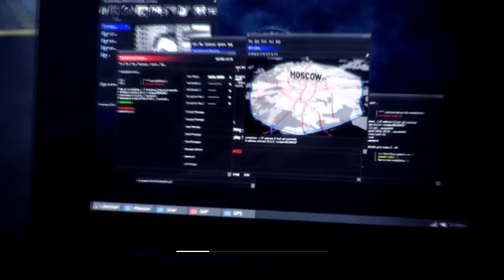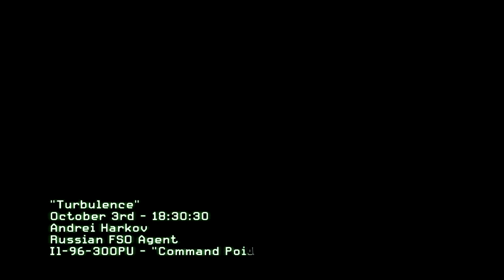Call of Duty: Modern Warfare 3 - Act I: Turbulence [720p]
COD: MW3 Act I Turbulence

MW3:
1280x720
Color Blind Assist - Enable
Vsync: Disable
Textures - High
Image Quality - High
Space Screen Ambient Occulusion - High
Shadows/DoF/Specular Map/Bullet Impacts/Soften Smoke Edges - YES

PC:
GB MA770-UD3
AMD Athlon II X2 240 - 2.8GHz 2mb L2
2x2 DDRII 800MHz
Sapphire HD5670 512MB,128bit GDDR5 [775/900]
WD Blue Caviar 320GB Sata II 32Mb

Software:
Fraps 3.4.7

FPS:
w/ fraps - 30 [ record at 60fps ]
w/o fraps - 25-45